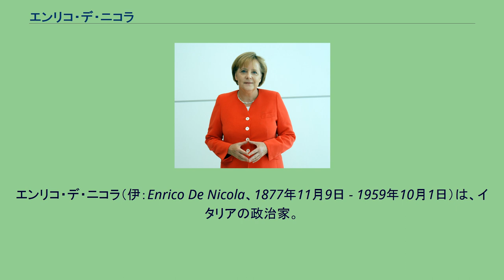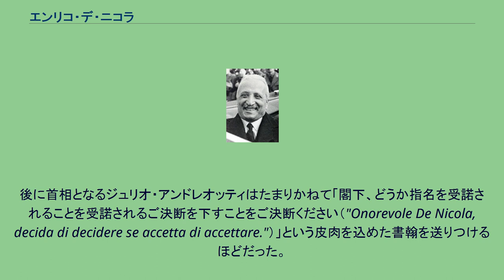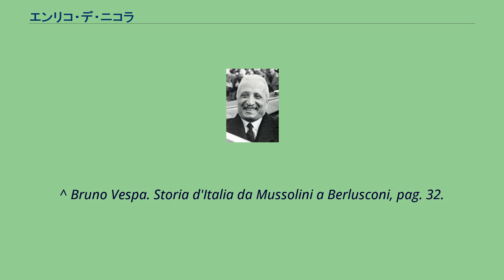エンリコ・デ・ニコラ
エンリコ・デ・ニコラ（伊：Enrico De Nicola、1877年11月9日 - 1959年10月1日）は、イタリアの政治家。
カンパニア州ナポリ県ナポリで弁護士の家に生まれる。
1909年に代議院議員に初当選して政界入りし、1920年には代議院（下院）議長になる。
しかし、ベニート・ムッソリーニによるファシスト独裁が確立すると半ば政界引退に追い込まれる。
1926年には元老院（上院）議員に勅任されたもののその実態はなく、ほとんど隠遁状態にあった。
1943年にムッソリーニが失脚すると復権を果たし、その後1946年に国民投票で王制を廃止し共和制へ移行することが決定されると、直後の憲法制定議会における間接選挙で全投票の約8割を獲得して「暫定国家元首」に指名された。
ところがデ・ニコラは、従前は国王の占める地位だった国家元首の職に就くことに逡巡し、指名を受ける受けないで翻意に翻意を重ねる日々が続いた。
後に首相となるジュリオ・アンドレオッティはたまりかねて「閣下、どうか指名を受諾されることを受諾されるご決断を下すことをご決断ください（"Onorevole De Nicola, decida di decidere se accetta di accettare."）」という皮肉を込めた書翰を送りつけるほどだった。
こうして1946年7月1日、デ・ニコラは共和国暫定国家元首に就任した。
それから1年と経たない1947年6月25日には健康状態を理由に突如その職を辞したが、憲法制定議会はその清廉な人格と顕職にしがみつかない潔さをかえって評価、翌日ただちに彼を暫定国家元首に再指名している。
翌1948年1月1日にイタリア共和国憲法が施行されると、デ・ニコラは憲法の経過規定第1条によりそのまま初代大統領となった。
しかし同年5月には健康状態を理由に再び辞任を表明。
次の大統領を選ぶにあたっては三たびその候補者となることさえも固辞した。
退任後は元国家元首の前官を礼遇するかたちの「元老院終身議員」となり、その後も政界にとどまった。
1951年4月末から翌年7月末にかけては元老院議長まで務めている。
^ Bruno Vespa. Storia d'Italia da Mussolini a Berlusconi, pag. 32.